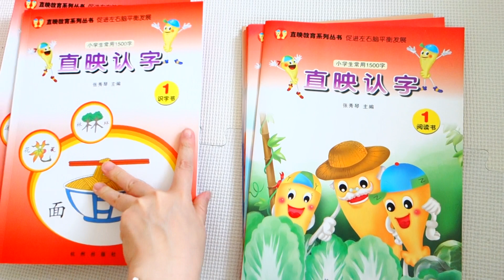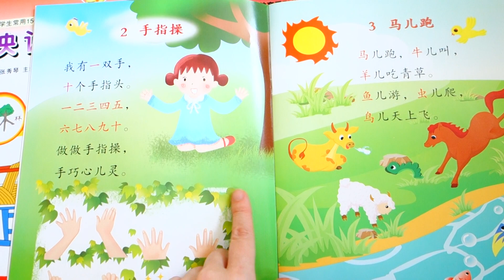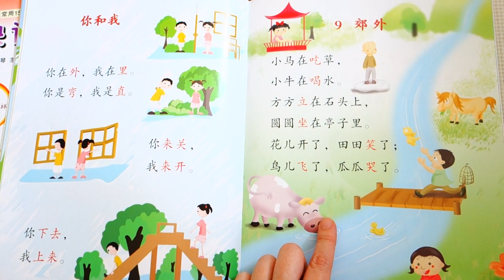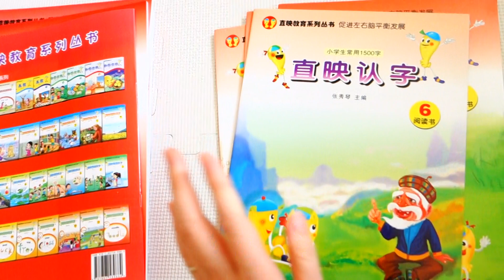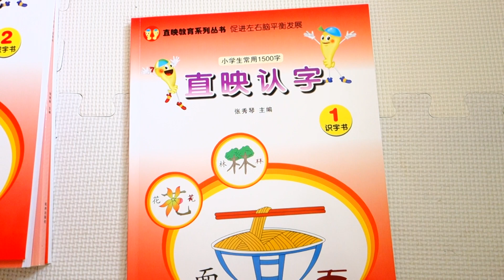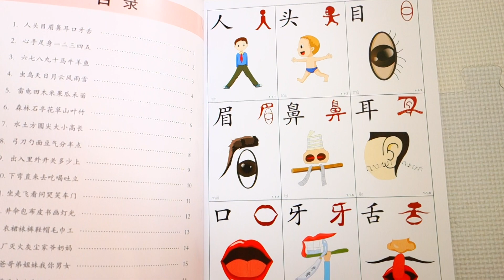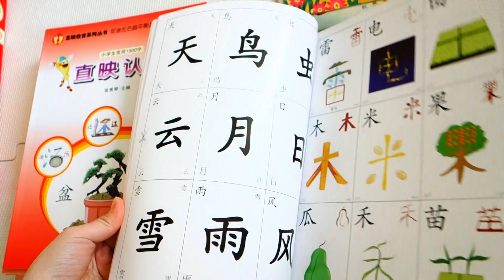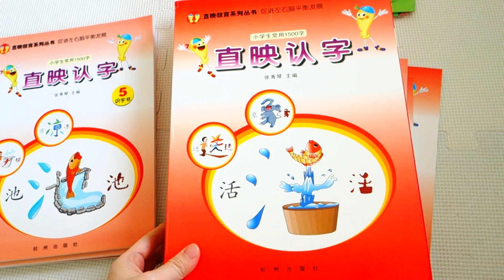Book Review: 直映认字教材 Picture Guided 1500 Character Learning Set (Simplified,简体）